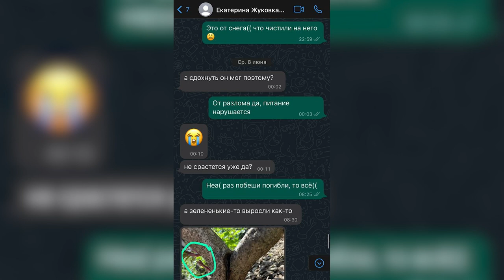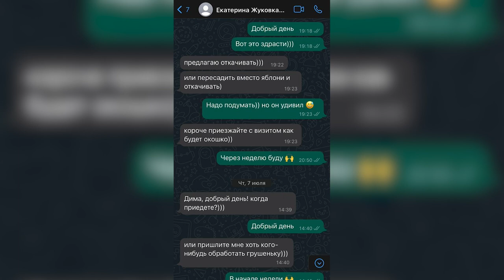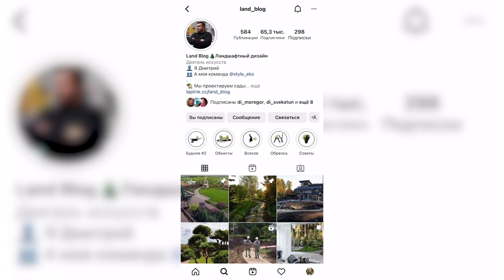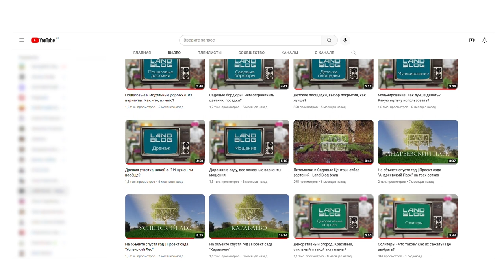На объекте спустя год | Малоуходный сад в "Жуковке"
Открытый диалог с нашим прекрасным клиентом Екатериной о создании сада, уходе и эмоциях. Сад проектировался в английском природном стиле, с нотками лофта. Объемные массивы многолетних, модульные дорожки и небольшая лужайка из газона. Нельзя сказать, что уход полностью отсутствует, но он сведен к минимуму. Почему и как? Смотрите в выпуске!

А если вы хотите эксклюзивный дивный сад, то велком на наш сайт